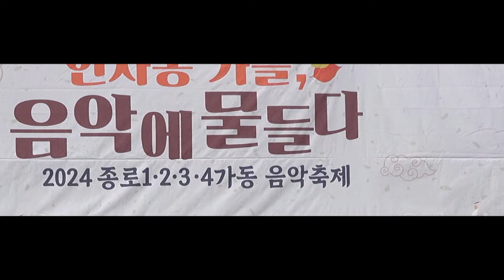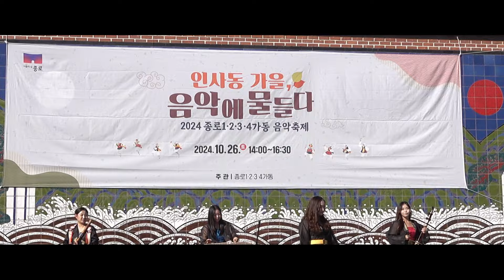1 퓨전국악 소유 / 인사동 가을 음악에 물들다. (24년 종로 1,2,3.4가동 음악축제) 10.26